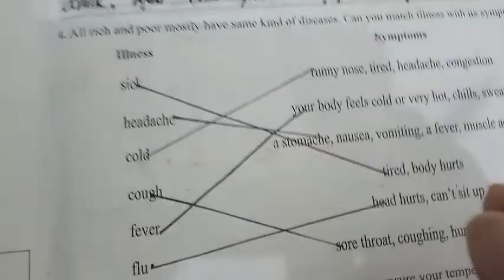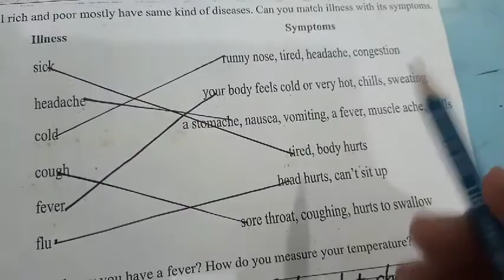Class four/English/lecture#17/17 August2020